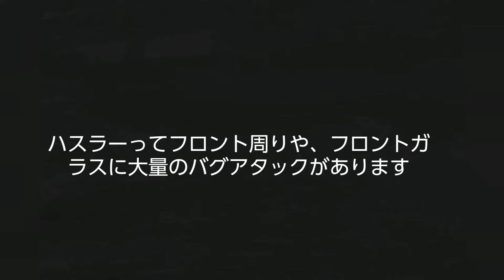【ハスラープチカスタム】激安！切って使えるスポイラーをバグガードに！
車中泊登山や遠征登山で、夜出発して田舎道や、高速わ走ると、車のフロント周りやフロントガラスに沢山のバグアタック(虫の攻撃)があります。
ハスラーは、窓が立ってるので、特に多い。これを何とかしたくて、切って使える激安のスポイラーを使って、バグガードにしてみました。
有名なバグガードと言えば、マッドファクトリーさんのバグガードですが、約13000円と、少々お高く、格好良いけど貧乏人には手が出ない。
この切って使えるスポイラーは1.5m約1300円。
もし効果なくても、許せる範囲なので買ってみました。